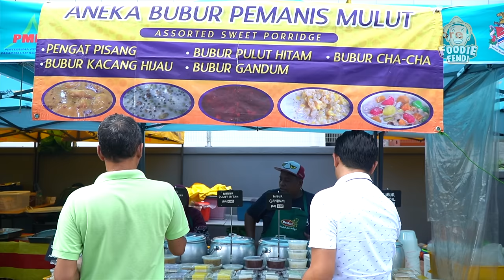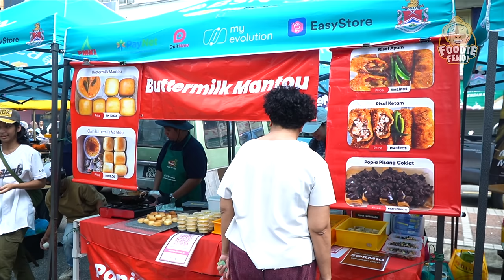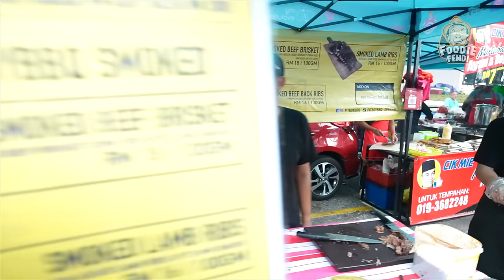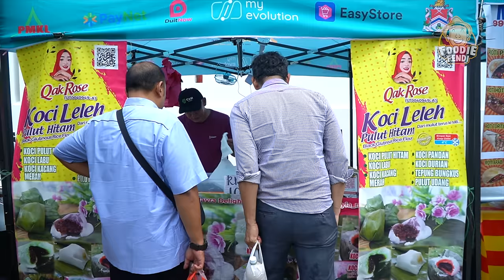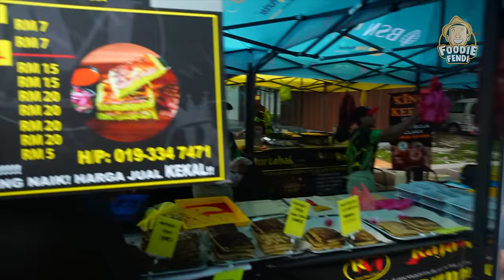BAZAAR RAMADAN TTDI MESTI KENA SINGGAH SETIAP KALI BULAN PUASA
Jalan-Jalan Bazar Ramadan dibawakan khas oleh HONEY B minuman Sparkling MADU ASLI.
Kalau bulan Ramadhan ni memang wajib kita singgah ke Bazar TTDI, Kuala Lumpur! Dekat sini memang meriah habis, juadah berbuka yang disediakan pun memang banyak yang lain dari kebiasaan. Macam biasa, teruskan support orang-orang kita meniaga!

Dapatkan segera Honey B Minuman Sparkling MADU ASLI !
-Tanpa Gula Tambahan, Tanpa Pewarna Tambahan, Tanpa Perada Tambahan.
-Kekal Bertenaga Sepanjang Ramadan
-HoneyB boleh didapati di semua 7Eleven, Petronas dan Pasaraya.